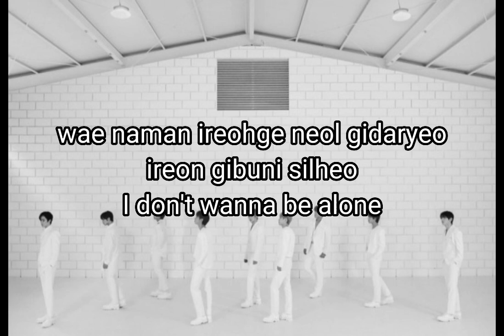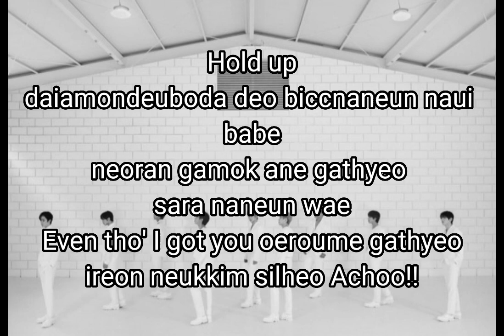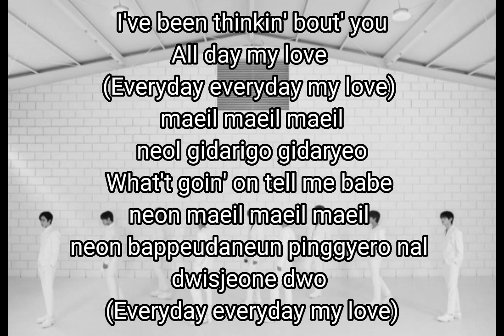DKB(다크비) - 24/7 (넌 매일) (easy lyrics)